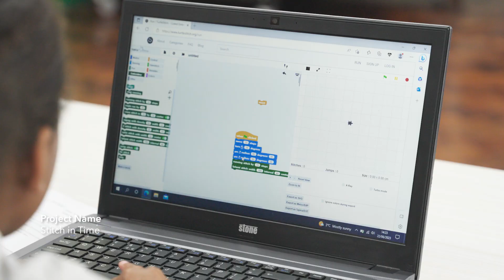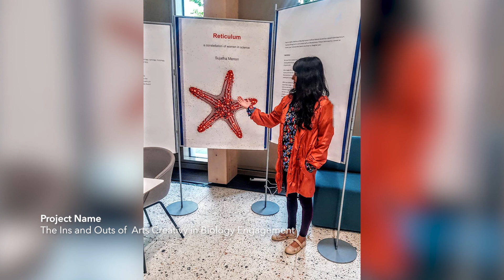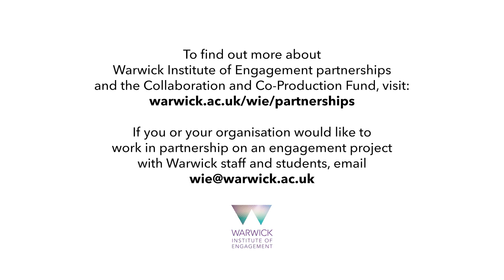Discover how academia and community come together to spark real change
University of Warwick, Collaboration and Co-Production Fund

🎬 Welcome to our latest production by Slate and Mortar, a leading video production agency specialising in creative and engaging content! 🌟

🔍 Searching for inspiration on collaborative projects that benefit both academia and the wider community? Look no further! The Warwick Institute of Engagement (WIE) has entrusted us with the task of showcasing their groundbreaking Collaboration and Co-Production Fund initiative. Join us on this journey as we delve into the heart of innovation and community impact. 💡

🌟 Slate and Mortar had the privilege of collaborating with WIE to bring their vision to life. Our team embarked on a unique approach, blending professional videography with user-generated content (UGC) from project participants. Through a tailored UGC workshop led by our Head of Creative, we empowered individuals to contribute their perspectives and stories, enriching the narrative with authenticity and diversity. 🎥

🎬 Our videographers meticulously captured the essence of each selected project, ensuring a seamless blend of visuals that resonate with viewers. From aerial shots to intimate interviews, every frame is crafted to captivate and inspire. Witness the power of storytelling in action as we showcase the transformative journeys of academic-community partnerships. ✨

🔊 Behind the scenes, our editing team wove together compelling narratives from a tapestry of voices, infusing the videos with authenticity and depth. Through iterative feedback sessions with the client, we fine-tuned every detail to perfection, resulting in impactful videos that resonate with audiences far and wide. 🖌️

🚀 At Slate and Mortar, we're more than just a video production company; we're storytellers, innovators, and collaborators. Join us as we redefine the boundaries of corporate video production, one project at a time. Whether you're seeking promotional videos, animated explainers, or testimonial showcases, we've got you covered. Let's elevate your brand and inspire change together. 💼

🌟 Dive into the world of collaborative innovation with Slate and Mortar. Together, let's make an impact that transcends boundaries. 🌍